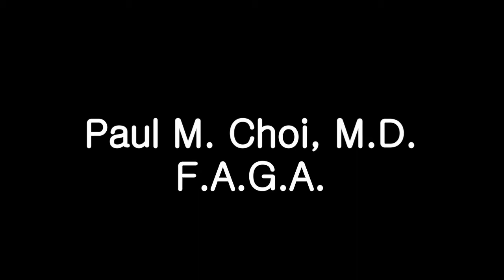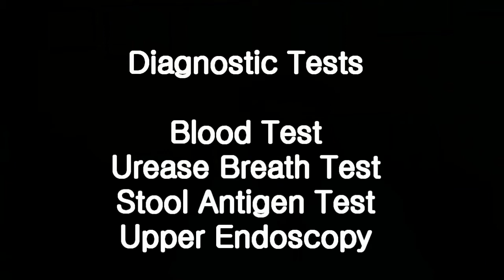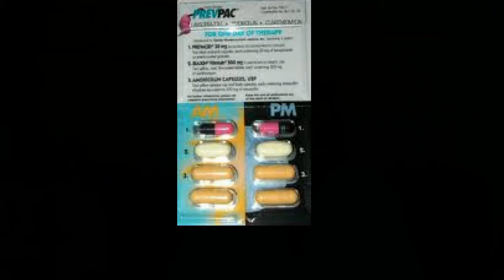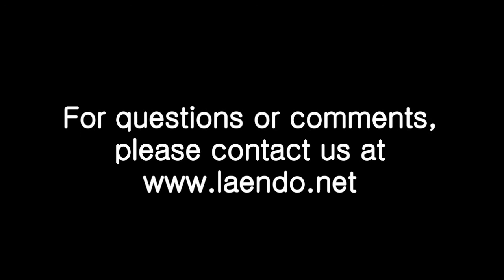Infección por Helicobacter pylori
¿Qué es Helicobacter pylori? (Subtitulo) Por favor, haga clic en botón "CC" (closed caption) para los subtítulos.